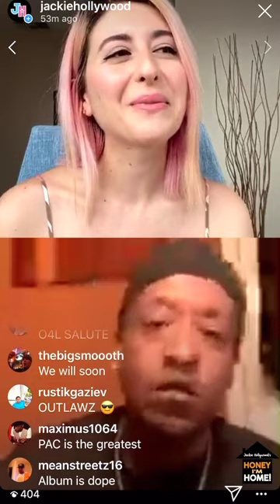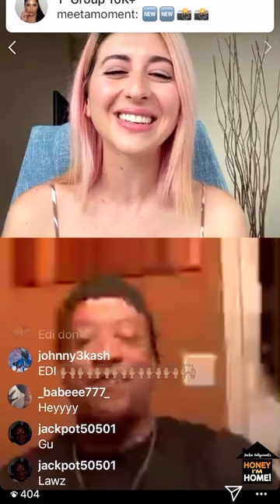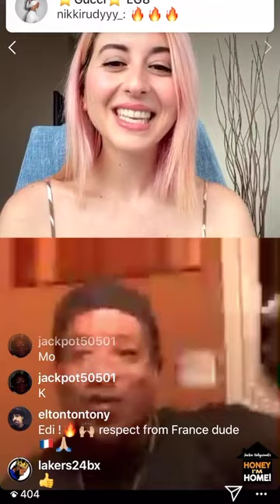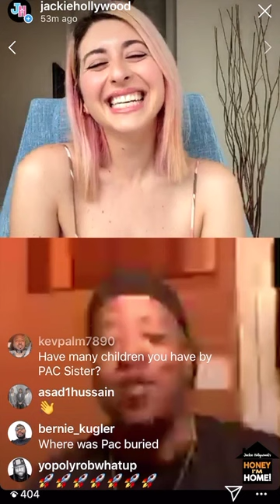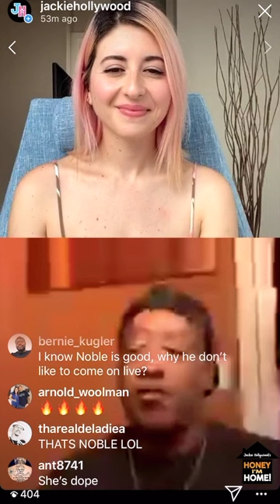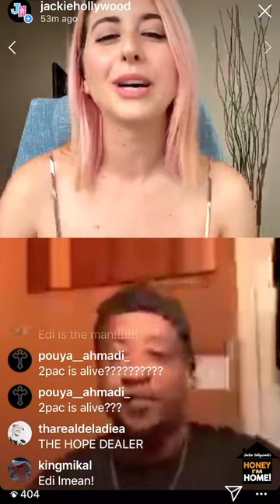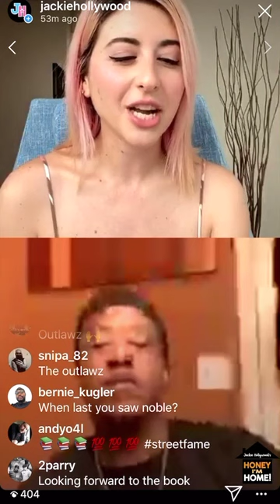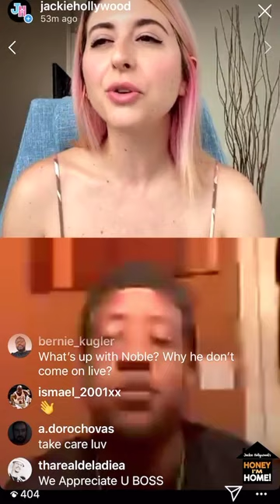Honey I'm Home...featuring Outlawz' E.D.I. Mean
Outlawz member E.D.I. Mean aka EDIDON talks to me about 2Pac being a prankster, the process of writing a book, and how he's staying positive during quarantine during this episode of Honey I'm Home